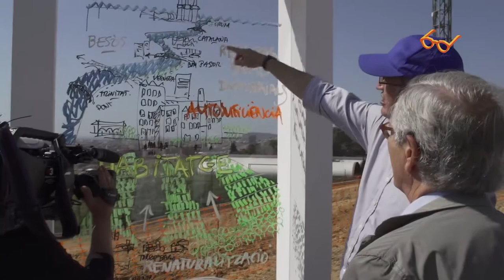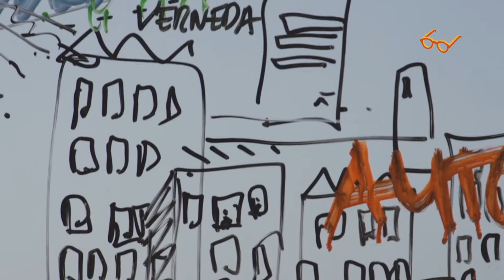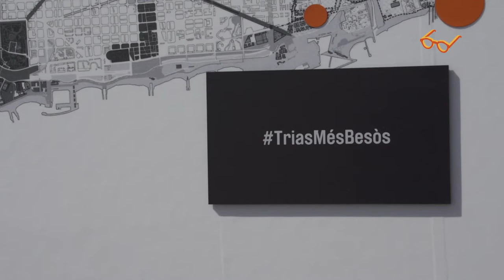Convertirem la façana fluvial del Besòs en un espai d’oportunitats i equilibri social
L’alcalde de Barcelona i candidat de CiU a la reelecció, Xavier Trias, ha anunciat el seu projecte de convertir “la façana fluvial del Besòs en un nou espai d’oportunitats i equilibri social, lligat al sòl industrial, a l’habitatge i a la creació d’ocupació”. Un anunci que ha fet durant l’acte de campanya que s’ha celebrat al costat del Pont dels Tres Ulls, a Trinitat Nova, juntament amb el tinent d’alcalde de l’Àrea d’Hàbitat Urbà, Antoni Vives; la tinent d’alcalde de l’Àrea d’Economia, Empresa i Ocupació, Sònia Recasens; i la regidora del districte de Nou Barris, Irma Rognoni, durant l’acte de campanya que s’ha celebrat al costat del Pont dels Tres Ulls, a Trinitat Nova.